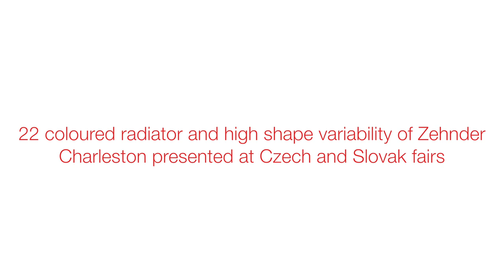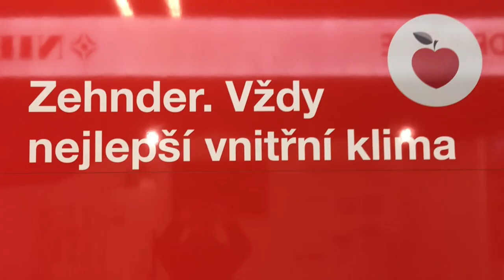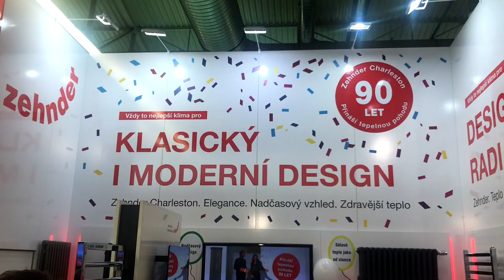Radiátor Zehnder Charleston slaví 90 let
Oslavte s námi narozeniny bytového článkového radiátoru Zehnder Charleston i jeho velkou rozmanitost barev a tvarů!